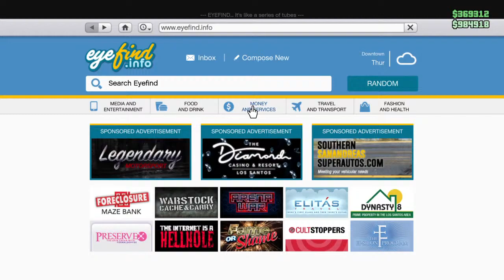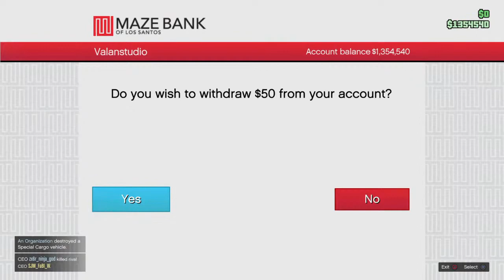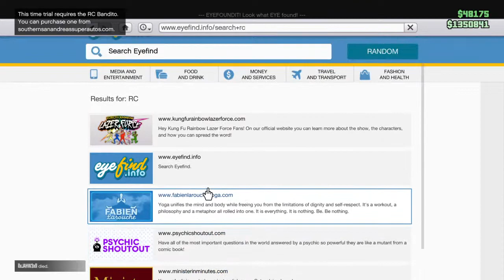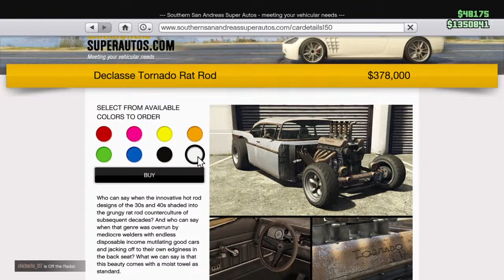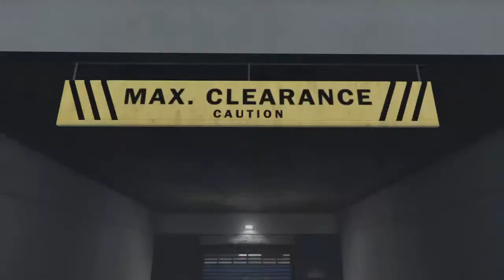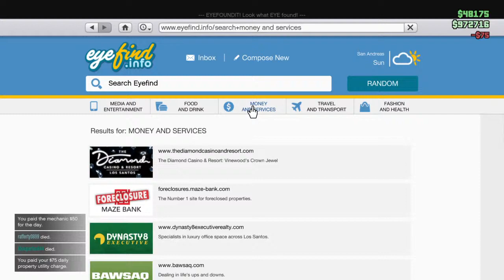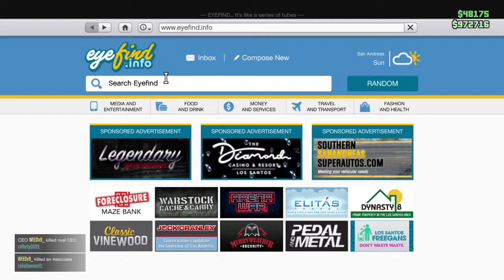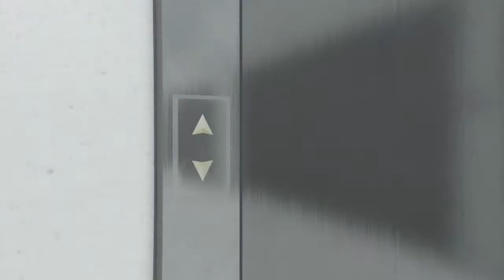Gta5 [d8,1] II Online II Grand Theft Auto V. II Live now!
Welcome to Valanstudio :) Gaming since 1989.

-This is a Variety Channel; mostly tech, gadgets, games and media.
*Problems with the stream today so part 2 now.

The game is played from either a third-person or first-person perspective, and its world is navigated on foot or by vehicle. Players control the three lead protagonists throughout single-player and switch between them both during and outside missions. The story is centred on the heist sequences, and many missions involve shooting and driving gameplay. A "wanted" system governs the aggression of law enforcement response to players who commit crimes. Grand Theft Auto Online, the game's online multiplayer mode, lets up to 30 players engage in a variety of different cooperative and competitive game modes.
Developed in tandem with the single-player mode, the online multiplayer mode Grand Theft Auto Online was conceived as a separate experience to be played in a continually evolving world.Up to 30 players[o] freely roam across the game world and enter lobbies to complete jobs (story-driven competitive and cooperative modes). The Content Creator toolset lets players create their own parameters for custom jobs, like racetracks and deathmatch weapon spawn points. Players may band together in organised player teams called crews to complete jobs together. Rockstar Games Social Club extends crews formed in Max Payne 3's multiplayer mode to those of Grand Theft Auto Online. Players may create their own crews and join up to five total. Crews win multiplayer matches to earn experience points and climb online leaderboards.

Grand Theft Auto Online launched on 1 October 2013, two weeks after Grand Theft Auto V's release. Many players reported connection difficulties and game freezes during load screens. Rockstar released a technical patch on 5 October in an effort to resolve the issues, but problems persisted the second week following launch as some players reported their character progress as having disappeared. Another technical patch was released on 10 October combating the issues, and Rockstar offered a GTA$500,000 (in-game currency) stimulus to the accounts of all players connected to Online since launch as recompense. Because of the widespread technical issues present at launch, many reviewers bemoaned their Grand Theft Auto Online experience but generally recognised its open-ended exploration and dynamic content as strengths.]

Post-release content is continually added to Grand Theft Auto Online through free title updates. Some updates add new game modes and features, and others feature themed gameplay content, such as the Independence Day Special update that added patriotic-themed content on 1 July 2014. The widely anticipated Online Heists update launched on 10 March 2015 and suffered some initial technical difficulties due to the increased user load. Shortly after the game's PC release, some players reported being banned from Grand Theft Auto Online for using field of view and cosmetic mods in single-player. Rockstar stated in their official blog that nobody had been banned from Online for using single-player mods, but that recent updates to the PC version had the "unintentional effect" of making such mods unplayable. They stated that mods are unauthorised and may cause unforeseen technical problems and instabilities.
#2019 #1,3k sub monetized seo tiktok instagram Facebook cave axe axes norway drone mavic gainsub his is my longest stream ever. can i hope ..hehe